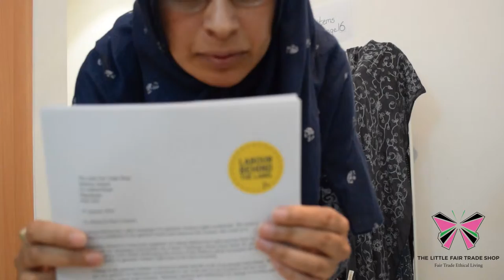Six Items Challenge 2016 – Labour Behind The Label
For the fifth consecutive year I'm participating with Labour Behind the Label's in their Six Items Challenge.

It's my aim to support ethical fashion and raise awareness against fast fashion.

To follow my progress over the next six weeks please click on my page below.

To read more about Labour Behind The Label please click on the link.

Sabeena :)